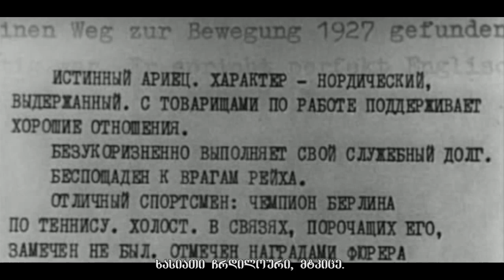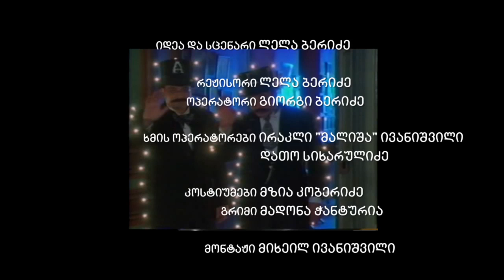Celluloidis Enebi - directed by Lela Beridze, ოპერაცია "ცელულოიდის ენები" - რეჟისორი ლელა ბერიძე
ისწავლეთ უცხო ენები კარგი ფილმების საშუალებით! პირადად კინომაესტროებისგან და მათი გმირებისგან! ხალისიანად, საფუძვლიანად, ეფექტურად! მხოლოდ ცელულოიდის ენებში! FB: Celluloidis Enebi